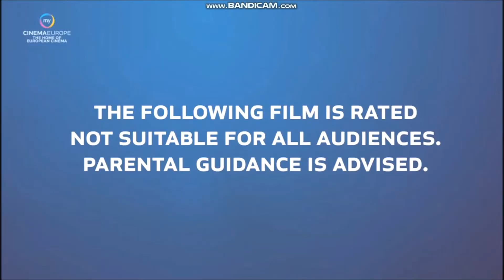One More Kiss - My Cinema Europe Intro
NOTE: This was Recorded Yesterday Afternoon